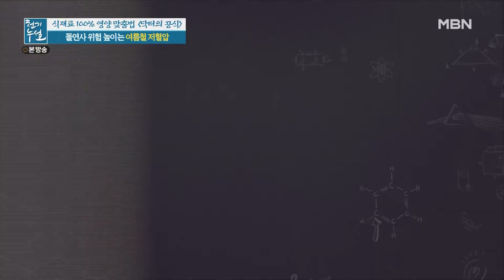고혈압 보다 더 무서운 저혈압! 특히나 여름철에 주의해야 할 저혈압의 전조증상은? MBN 210611 방송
땀을 더욱 더 많이 흘리는 여름

수분이 부족함과 찌는듯한 더위에 나타나는

저혈압의 전조증상은?😫

✔ 저혈압의 전조증상!

✔ 한가지라도 해당된다면 저혈압의심군!

✔ 여름철 수분 보충 철저히!💦